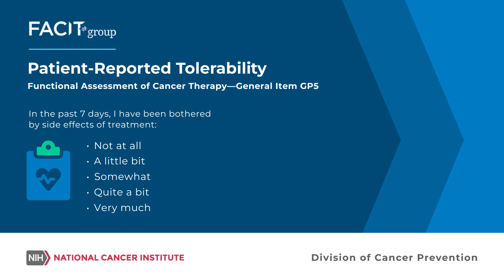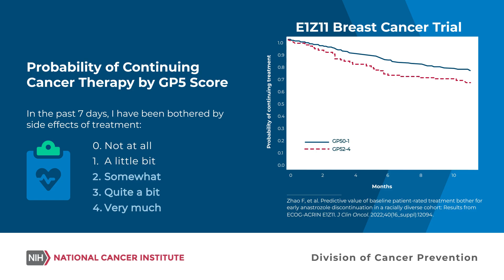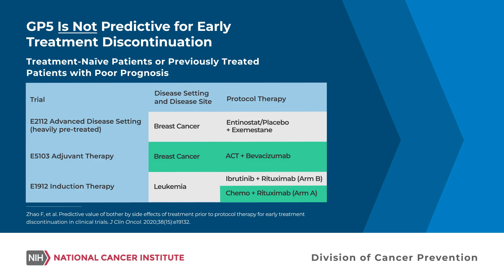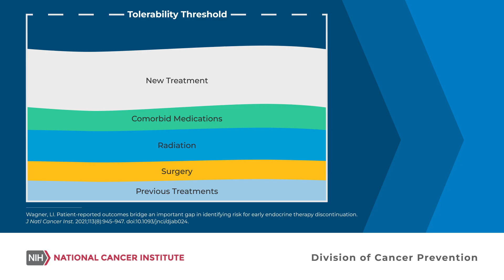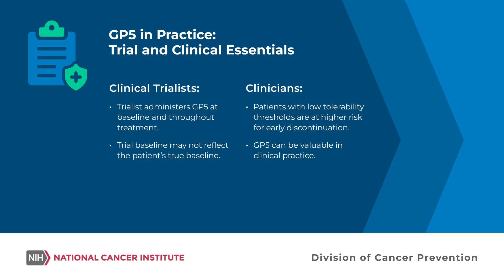How Patient-Reported Bother by Side Effects Predicts Cancer Treatment Discontinuation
Learn how a single patient-reported question—FACT-GP5, which asks how bothersome treatment side effects have been over the past week—can help predict early discontinuation of cancer therapy. This video from the ECOG-ACRIN Cancer Research Group shares clinical trial findings showing that patients who report greater side effect bother at the start of treatment are more likely to stop therapy early. The GP5 item offers a simple yet powerful tool to help clinicians and researchers identify patients at risk and improve care.
Funded by the National Cancer Institute (NCI), this work was developed by a team at UNC Lineberger Comprehensive Cancer Center, Northwestern University, the Wake Forest School of Medicine, and the ECOG-ACRIN Statistical Centers at Dana-Farber Cancer Institute and Brown University. It is part of the NCI Cancer Moonshot Treatment Tolerability Consortium—a nationwide effort to improve how patient-reported outcomes are measured and used in cancer trials.
Visit the NCI Treatment Tolerability Consortium website to learn more about its groundbreaking work to enhance cancer care by improving patient-reported outcomes and treatment tolerability for all patients.